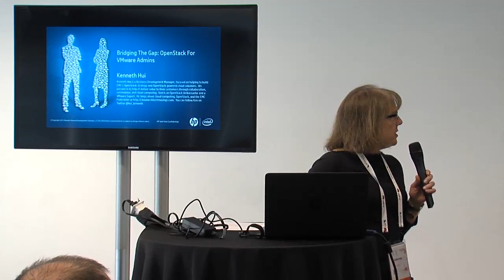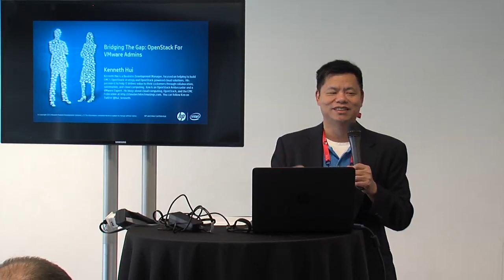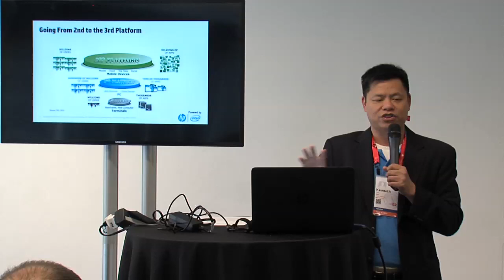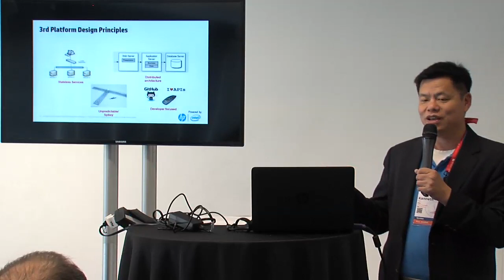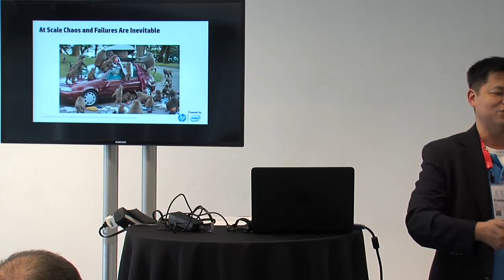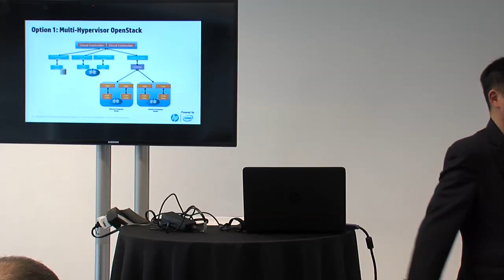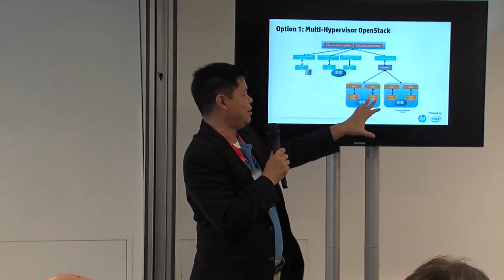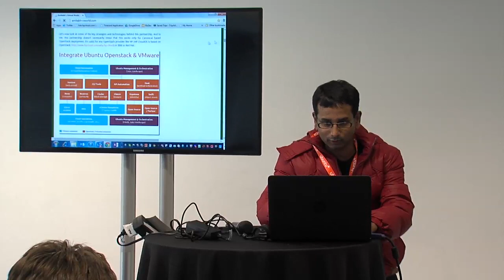Bridging The Gap: OpenStack For VMware Admins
As OpenStack continues to grow, Enterprises are beginning to explore and to implement OpenStack as their Cloud platform of choice. Often, these companies have existing investments and expertise with VMware technologies.